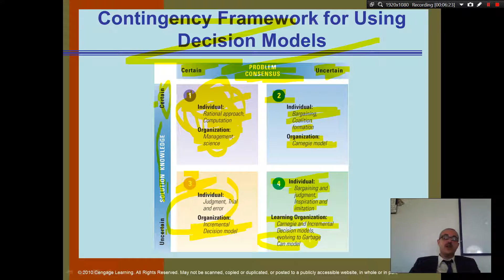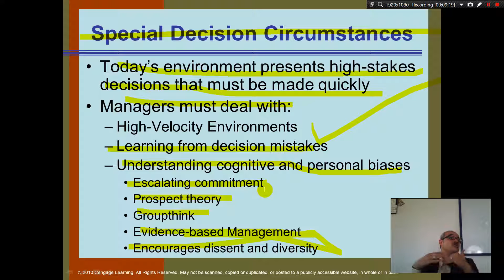Organization Theory and Design- Chapter 9 - Chapter 2 - Problem-Solving in Organizational settings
Today’s environment presents high-stakes decisions that must be made quickly
Managers must deal with:
High-Velocity Environments
Learning from decision mistakes
Understanding cognitive and personal biases
Escalating commitment
Prospect theory
Groupthink
Evidence-based Management
Encourages dissent and diversity